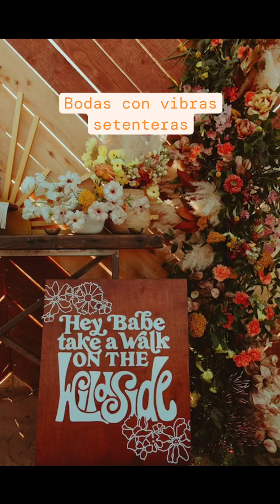Boda con vibras setenteras